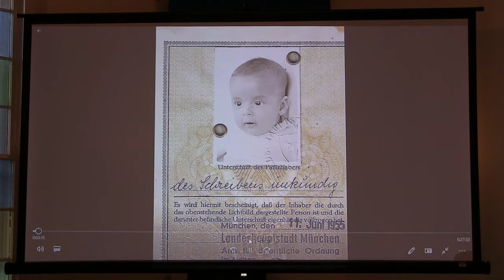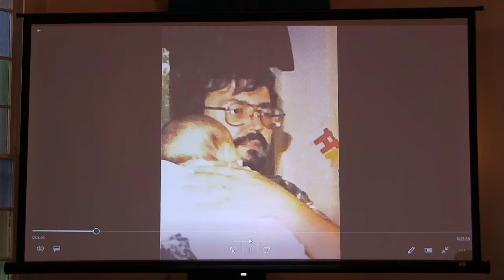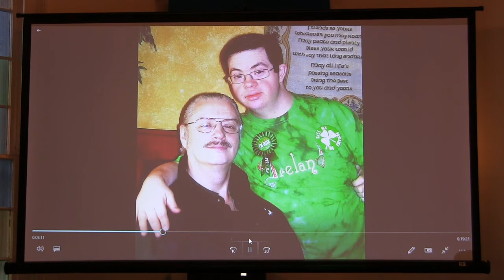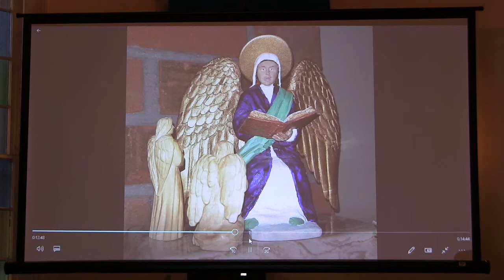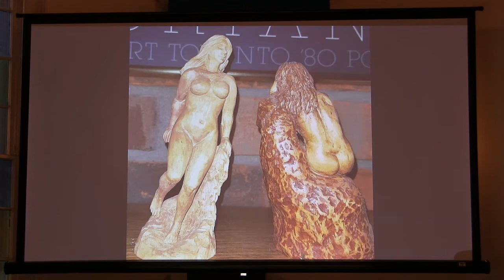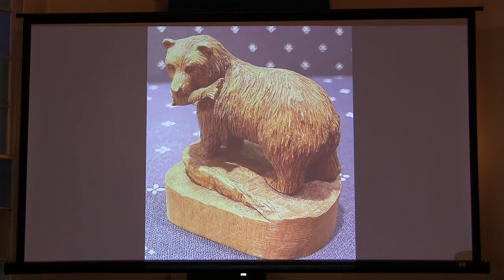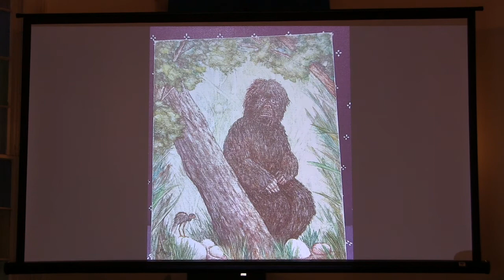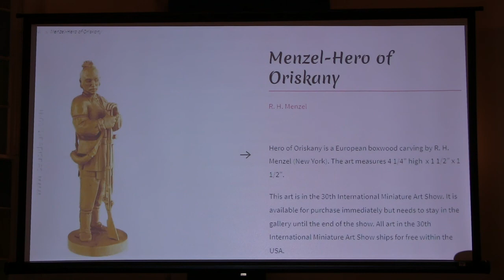Slideshow of Robert Menzel's Life and Art